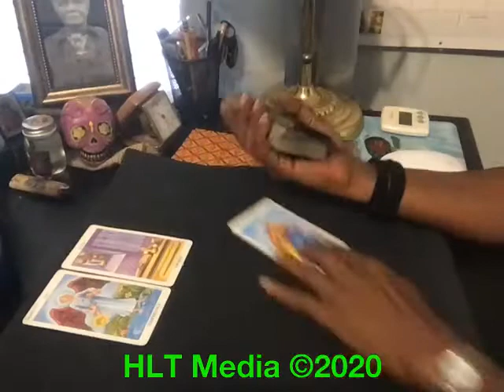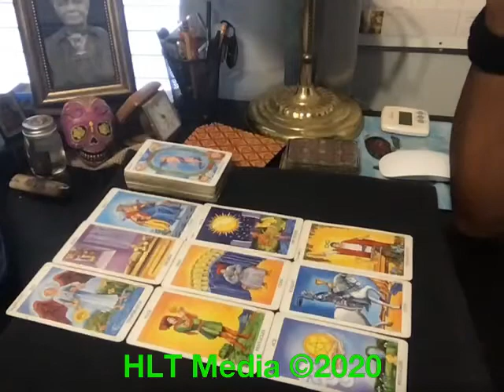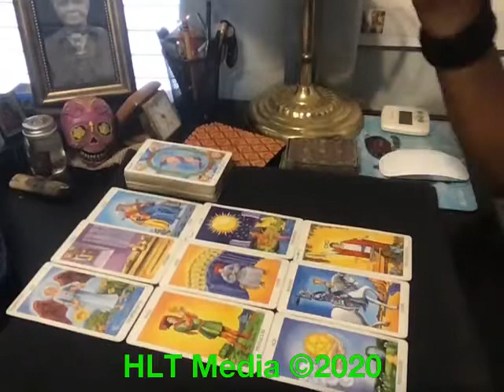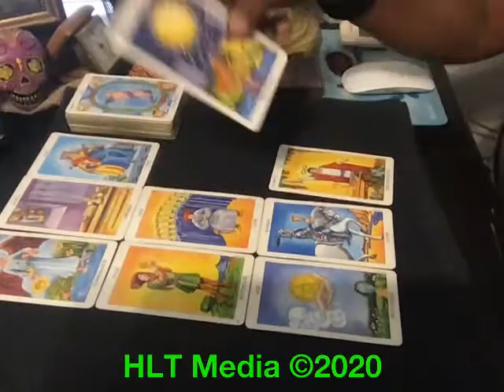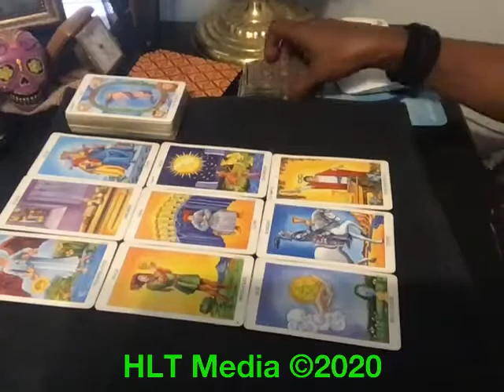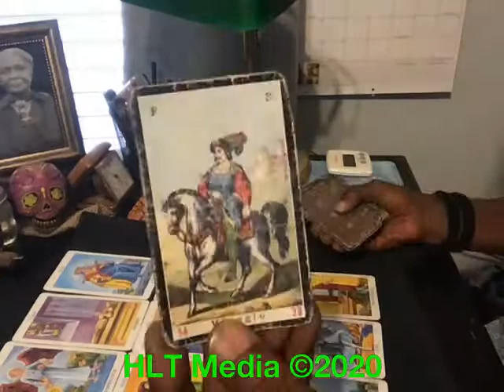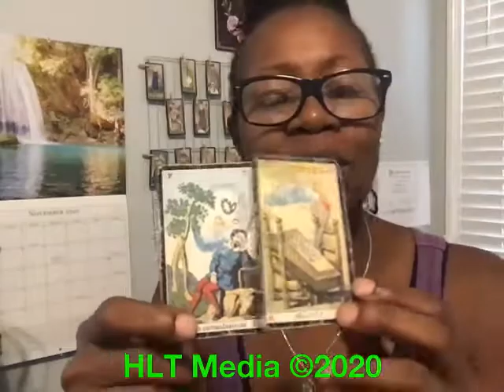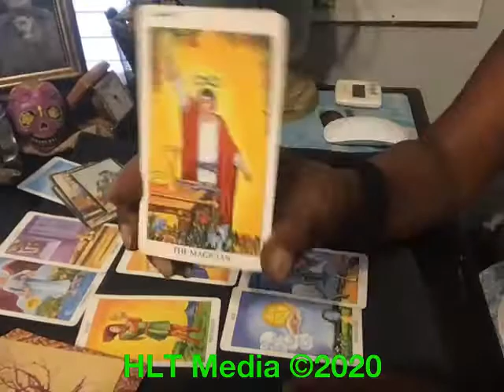Virgo_SMR_The Redux_Nov_2020. HLT© – Discover, Confirm, Empower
***I did NOT realize that when I first posted this - I did not include the finish.  So here it is...the rest of the story.***